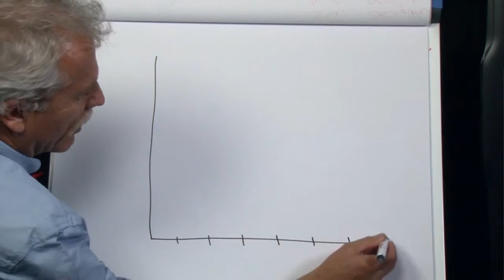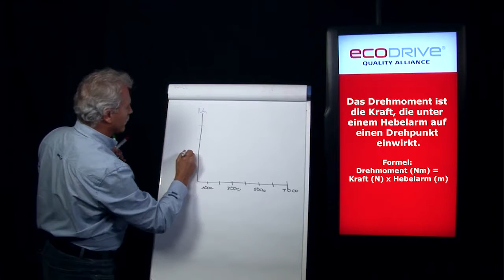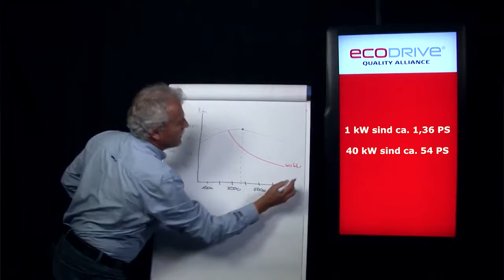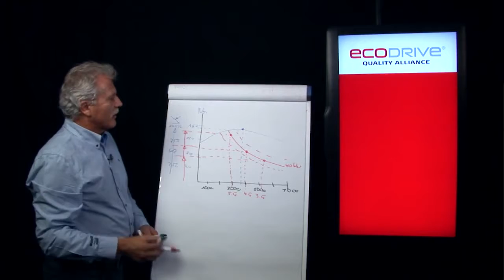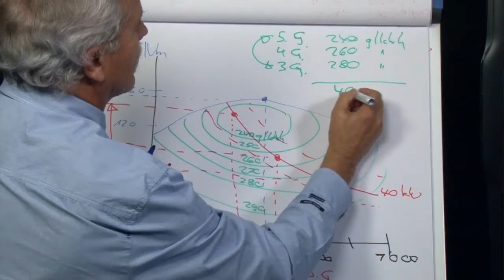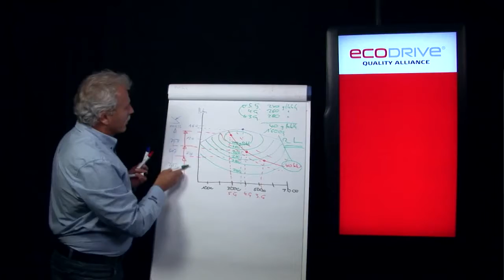Verbrauchskennfeld Optimaler Wirkungsgrad des Motors für PW